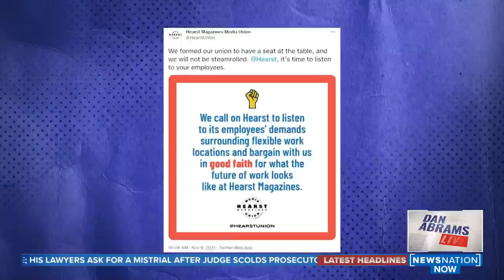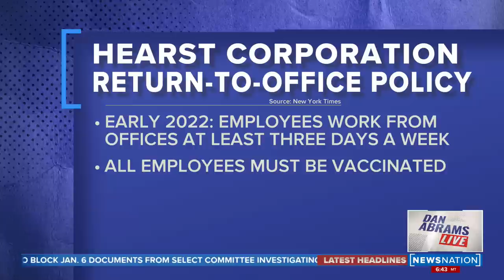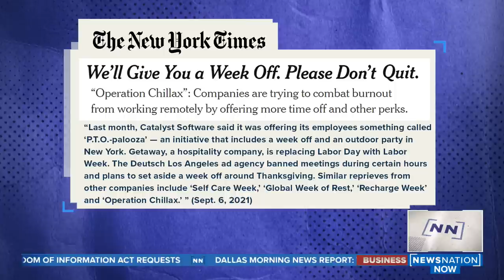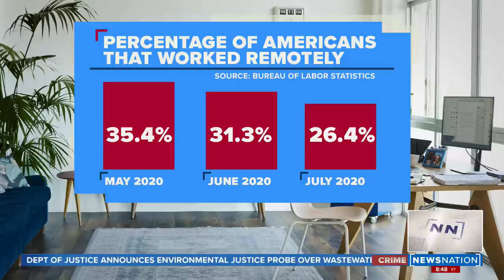Explosive testimony from Kyle Rittenhouse | Dan Abrams Live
The prosecution in the Kyle Rittenhouse trial may be down for the count after the now 18-year-old took the stand. Legal analyst for Law & Crime Network Julie Rendleman and criminal defense attorney Joseph Tully weigh in on the emotional testimony.

Occupational health researcher and University of Washington assistant professor Marissa Baker joins the show to discuss pushback from workers who have to go back to the office.

On tonight’s police body camera segment, the show looks at what happened when Colorado officers went to investigate a suspicious vehicle. Police Chief Anthony Paparo from Yeadon, Pennsylvania joins helps us break down the video showing officer getting dragged.